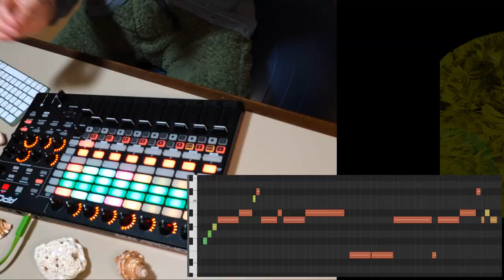Minimal Melodic 011 - Isohama, Part 1 & 2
Two of my original tracks, called "Isohama, Pt. 1" and "Isohama, Pt. 2" played live with Ableton & APC40.

0:00 Isohama, Pt. 1
6:41 Isohama, Pt. 2